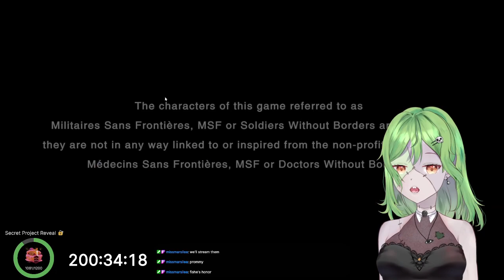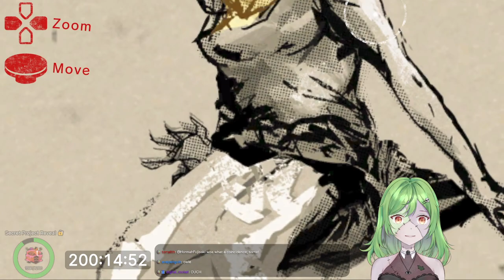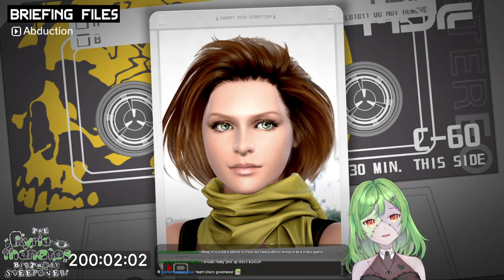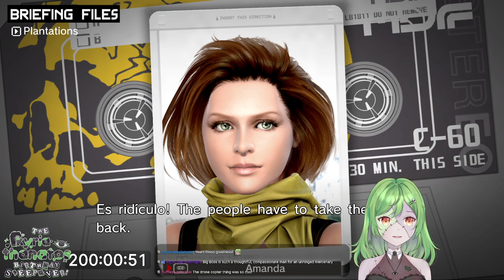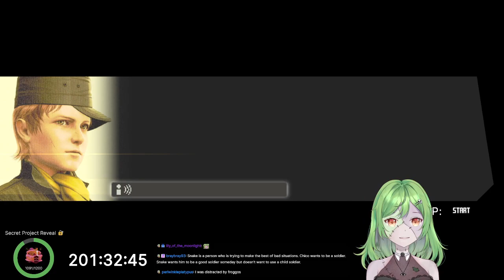The Codec Call Episode (METAL GEAR SOLID - Peace Walker, Part 2)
Hey there! I'm Kyria Thanatos! A zombie girl VTuber! I hope you enjoy watching my silly antics.

Boy I sure hope Snake doesn't misinterpret anybody's will!

This came from my Twitch Stream! Check me out live every day from 5pm CST!

Channel Credits!